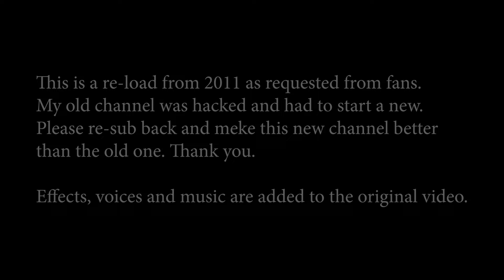SOUNDWAVE DOTM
3D Animation of Soundwave form Dark Of The Moon. This is a re-load. Created my Montri Polchai in C4D. Inspired by the movie.